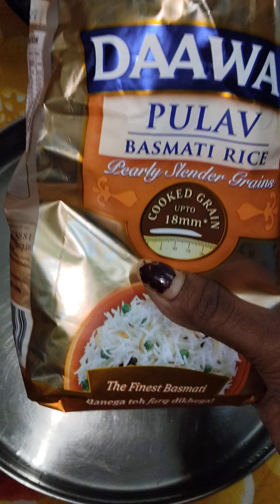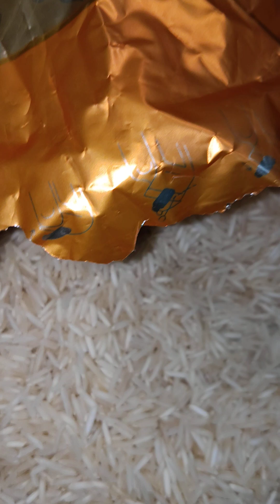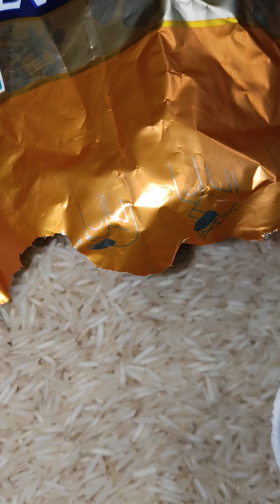DAAWAT PULAV BASMATI RICE EATING RAW RICE ❤️🌾🍚